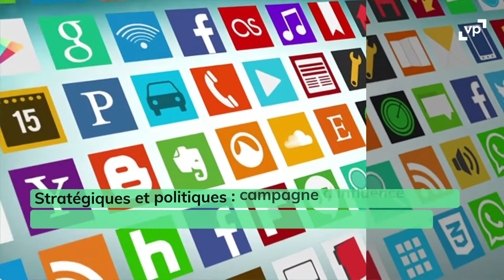Cybersécurité : comment lutter contre les cyberattaques ?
En France, la lutte contre la cybercriminalité passe par la surveillance d'internet en lien avec les géants du numérique. Quels sont les outils dont dispose l’État ? Existe-t-il un droit international contraignant en matière de cybersécurité ? Réponse en vidéo !